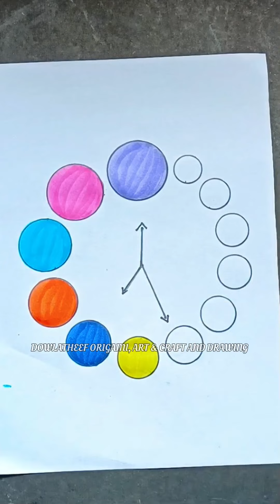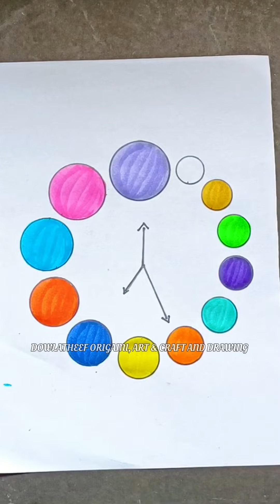6 colourful brush pen drawing